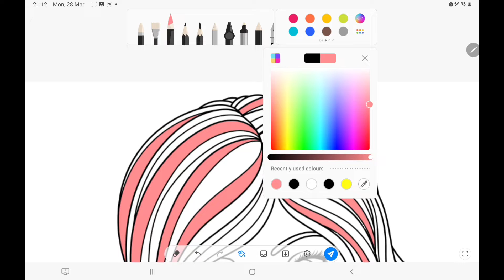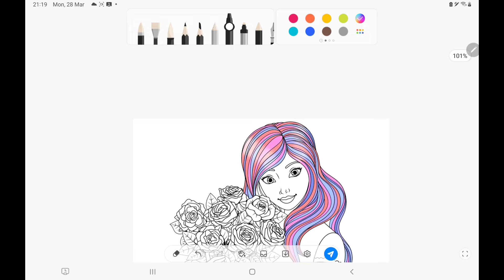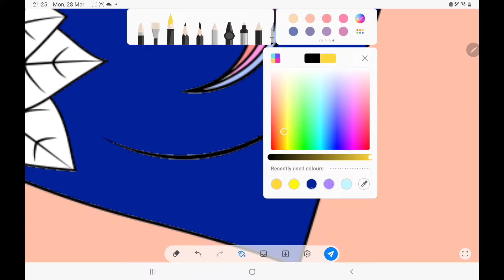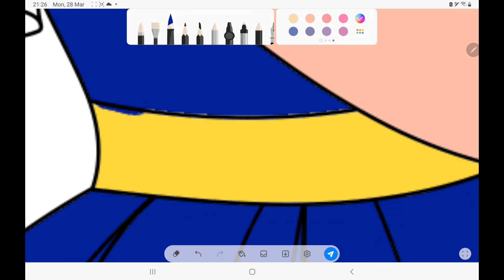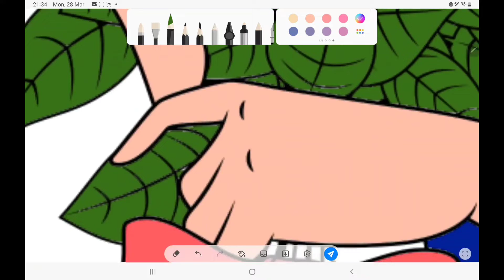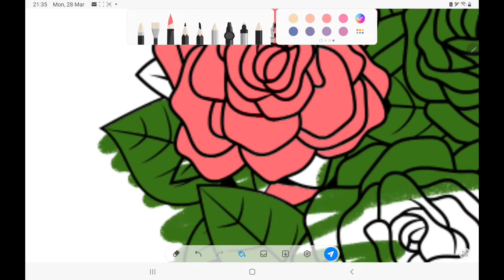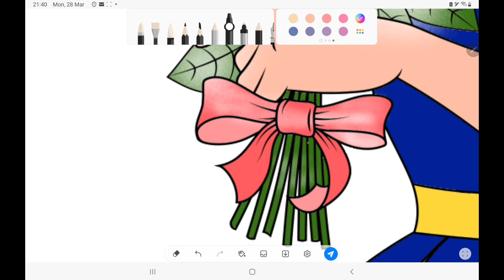RECREATING MY OLD ART WORK